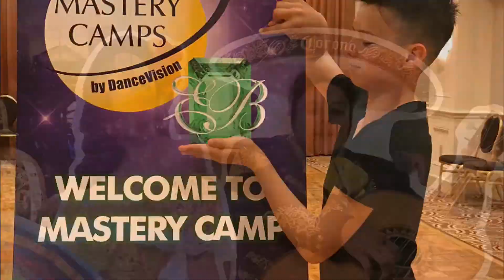Ilya Ignatyev. Emerald Ball 2017